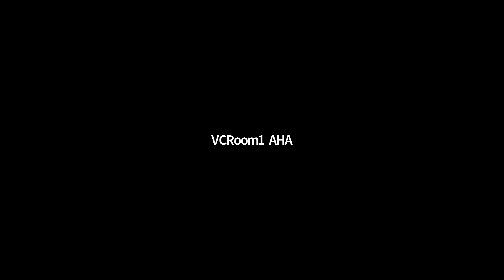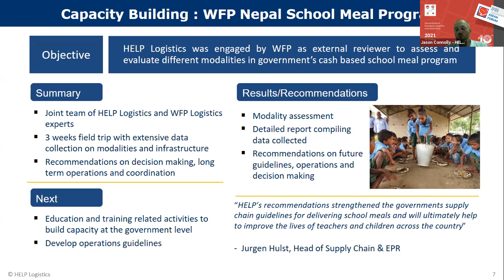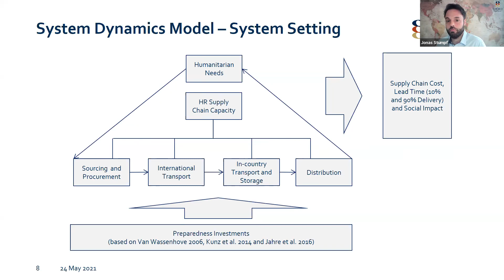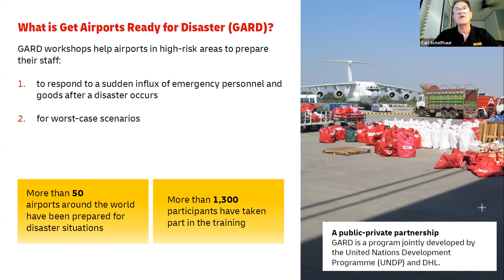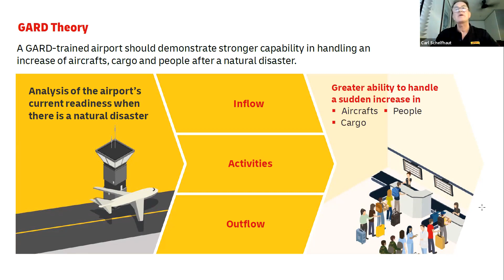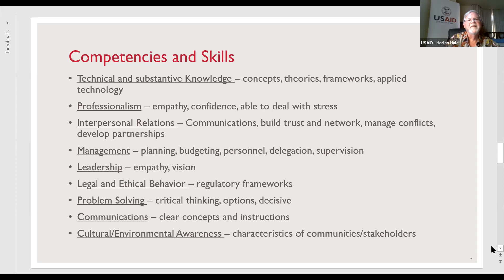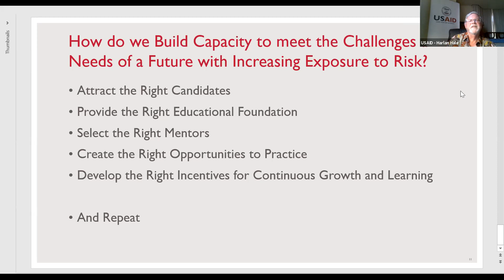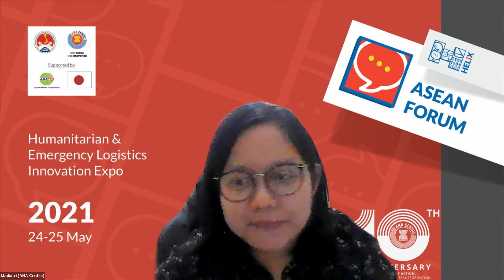HELiX Focus Session B1 - Capacity building and preparedness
HELiX Focus Session B1

24 MAY 2021, 3:30 PM

Capacity Building and Preparedness in Humanitarian Organizations

A session by HELP Logistics Asia

Speakers

- Jason Connolly, HELP Logistics
- Carl Schelfhaut, Deutsche Post DHL Group
- Jonas Stumpf, HELP Logistics
- Harlan Hale, USAID

Description

Supply chain management is increasingly recognized as critical success factor for short term aid deliveries as well as long term development programs.

HELP's preparedness and capacity building programs aim to build organization's competency and knowledge to tap into the enormous potential that supply chains offer to organizations and the entire sector to ultimately do more with less.

Through various workshops, professional trainings, simulation, research groups and private-public partnerships; organizations and employees need to be challenged to think strategically and out of the box across sectors and in different operational contexts.

Through this focus group session, HELP Logistics plans to bring experts with commercial and humanitarian experience, as well as academia to discuss importance of capacity building and highlight areas of potential collaboration.